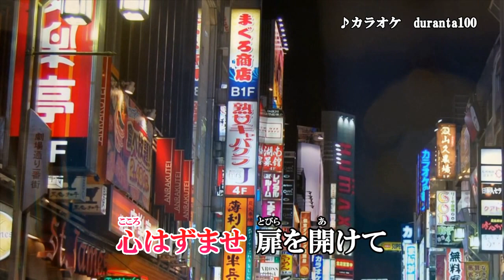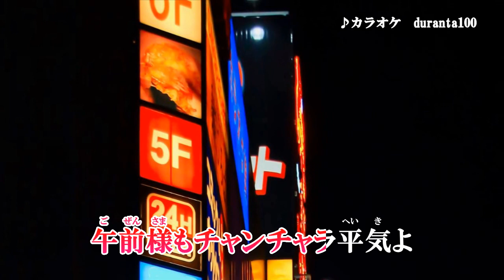『カンパイ！ネオン★ランデブー』KANA カラオケ 2020年11月18日発売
作詞：KANA＆RIE　作曲：小林宏和　編曲：佐藤和豊

「ラビリンス～薔薇の蜃気楼～」のカップリング曲です。

収録内容
1.ラビリンス～薔薇の蜃気楼～　作詞：冬弓ちひろ　作曲：小林宏和　編曲：佐藤和豊
2. カンパイ！ネオン★ランデブー　作詞：KANA＆RIE　作曲：小林宏和　編曲：佐藤和豊
3.ラビリンス～薔薇の蜃気楼～　オリジナル･カラオケ
4.ラビリンス～薔薇の蜃気楼～　1.5コーラスカラオケ
5. カンパイ！ネオン★ランデブー　オリジナル･カラオケ